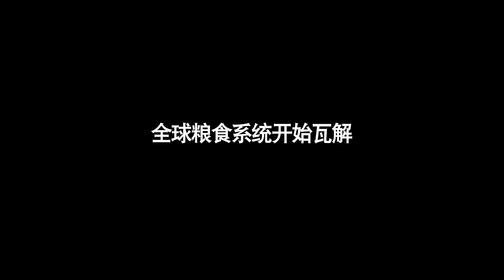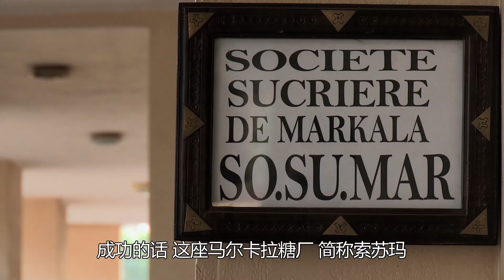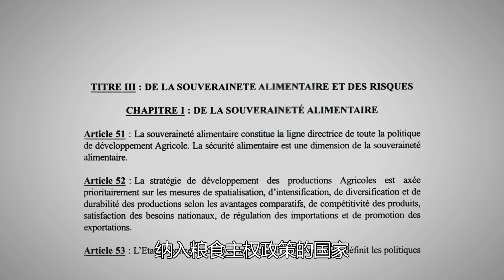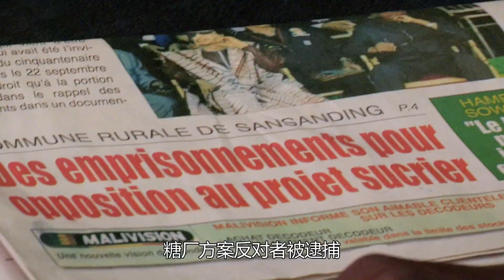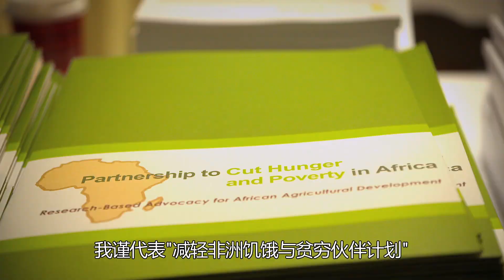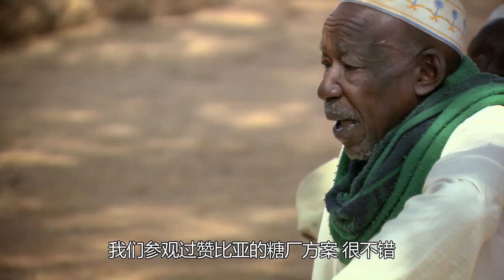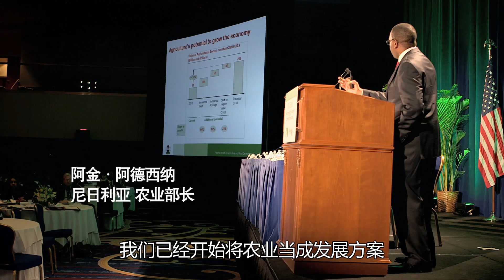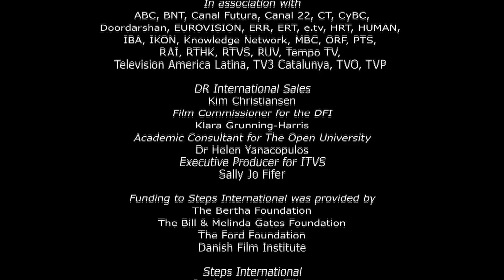耕者无其田 (Land Rush) | 为什么贫穷? | (纪录片)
以他们自己的方式，马里的农民能否对抗粮食短缺和摆脱贫困？ 75％的马里人口是农民，但像中国和沙特阿拉伯这样的富裕却渴望土地的国家为了将大片土地变成农业综合企业农场，正在租赁马里的土地。 许多马里农民不欢迎这些力量，视其为帝国主义的另一体现。 随着马里发生军事政变，开发商被吓到了-但是马里的农民能否以他们自己的方式对抗粮食短缺和摆脱贫困呢？

Director Hugo Berkeley & Osvalde Lewat
Producer Eli Cane
Produced by Normal Life Pictures

该影片最初作为“为什么”系列的一部分“为什么贫穷”发行。了解有关该项目的更多信息：

关于“为什么”

我们认为免费获取信息是一项人权。

为了与信息获取不平等作斗争，“为什么”制作并捐出纪录片给那些缺乏信息的国家，并将纪录片分发给世界各地的广播公司。